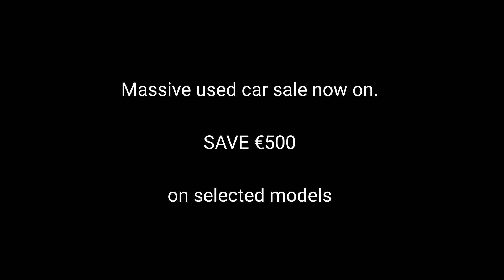Lots to offer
Quality Used Cars at Brian Geary Toyota Raheen

For the month of May 2017 get €500 off selected models